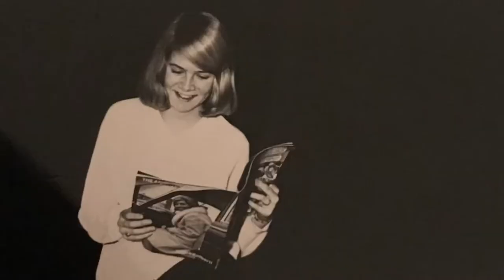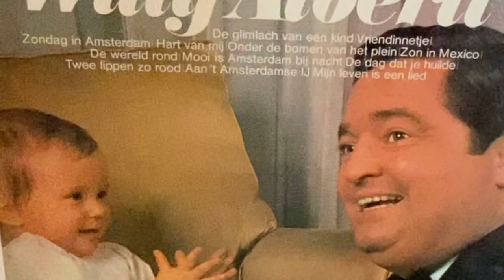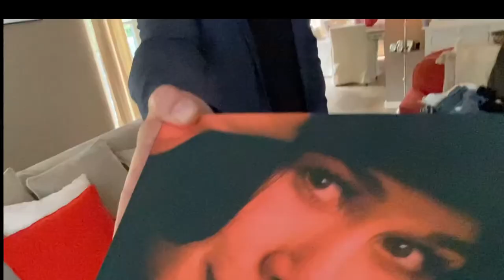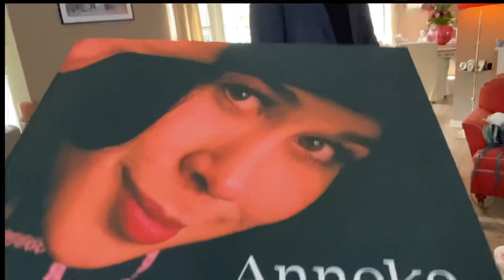12. Vera Ontmoet WILLEKE ALBERTI (06-05-2021)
Het was een gezellige zoete inval bij Willeke. Mijn voorbereiding kon in de prullenbak. Leuk was het zeker. Muziek in deze video met toestemming van Willeke Alberti.